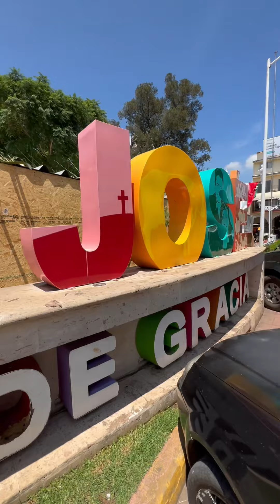San José de Gracia Michoacan te espera.!!